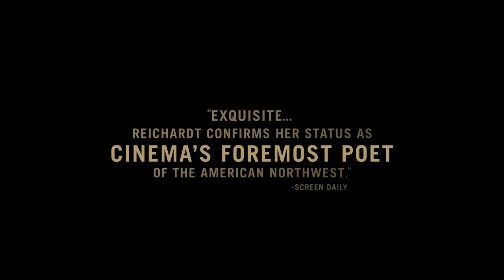CERTAIN WOMEN Trailer | TIFF 2017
Opens May 19!

The latest film from Kelly Reichardt not only confirms the writer-director-editor as one of today's leading filmmakers, but an extraordinary director of actors. Based on short stories from Maile Meloy's collection Both Ways is the Only Way I Want It, Certain Women is a tripartite portrait of striving, independent women whose lives intersect in suggestive and powerful ways. Gutsily eschewing narrative closure, Reichardt connects her characters less through plot than through place and various illustrations of one of the film's main themes: deferred desire.

Shot against the stunning backdrop of Montana's mountains and pastoral, big-skied landscapes in ravishing 16mm, Reichardt's film adopts an episodic structure as it abruptly drops us into the lives of four strong women, who are all living intensely yet evince a certain loneliness and longing as they endeavour to understand and shape the world around them. Laura (Laura Dern) is an overworked, no-nonsense lawyer battling office sexism who is thrust into a hostage situation by a disgruntled client who feels unjustly served by his worker's compensation claim. Gina (Reichardt regular Michelle Williams) is an ambitious wife and mother building a new home with her husband, with whom tensions arise over their disparate approaches to the project. Newcomer Lily Gladstone is quietly wrenching as a small-town ranch hand who develops an endearing attachment to the harried lawyer (Kristen Stewart, fidgety and formidable) who teaches her biweekly adult education classes.

Supremely elegant and fiercely intelligent, the deceptively small-scale vignettes in Certain Women combine to create a canvas of vast terrain and small yet meaningful gestures, of quiet yearning and subtle catharsis. With the help of her magnificent cast, Reichardt has created a masterful, profoundly empathetic film about the everyday disappointments and minor victories that make up one's existence; a film that reveals these certain women as both painfully vulnerable and unfathomably resilient in the face of life's many uncertainties.

ANDRÉA PICARD